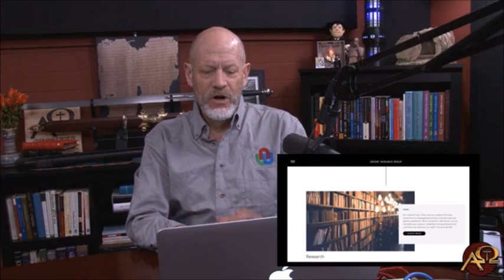Docent Research Group EXPOSED by Dr. James White (Greear, Litton, Plagiarism)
From the DL 7/6/21